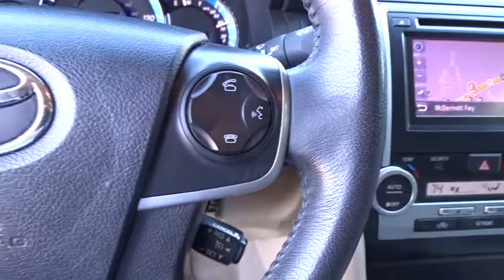2013 Toyota Camry Hybrid San Antonio, Austin, Houston, Boerne, Dallas, TX BC10602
2013 Toyota Camry Hybrid
2013 Toyota Camry Hybrid XLE - Stock#: BC10602 - VIN#: 4T1BD1FK9DU065130

Gunn Honda
14610 IH-10 W

XLE, HYBRID !!, GAS SAVER !!, LOW MILES, CLEAN LOCAL TRADE, ONE OWNER !!, NAVI, SUNROOF, Fabric Seat Trim, Front Bucket Seats, Front dual zone A/C, Front fog lights, Fully automatic headlights, Moonroof Package, Navigation System.Gunn Honda Has Been Here for San Antonio Since 1976! Come See Us Today To Experience The Gunn Honda Difference For Yourself!Clean CARFAX. CARFAX One-Owner.Recent Arrival!Super White 2013 Toyota Camry Hybrid XLE Hybrid XLE 2.5L I4 Hybrid DOHC eCVT 40/38 City/Highway MPG